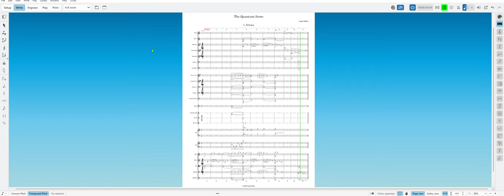Echoes (The Quantum Score)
A part of The Quantum Score project. TQS is my musical tribute for The Quantum Thief series by Hannu Rajaniemi.

Dorico Pro 5
NotePerformer 4 (NPPE) + BBC Symphony Orchestra Core + Iconica Sketch
Ethera Gold Atlantis 3